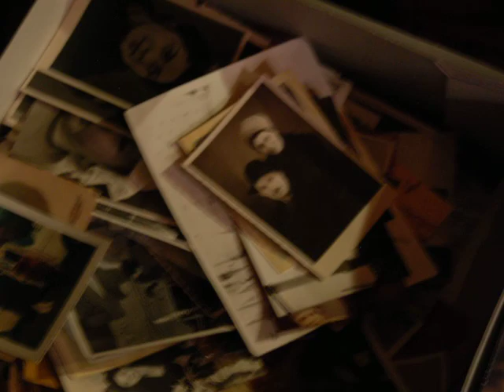machika bijebi chitebi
machika bijebi chitebi. dadabiti video 2009